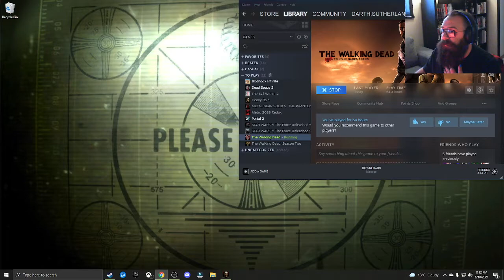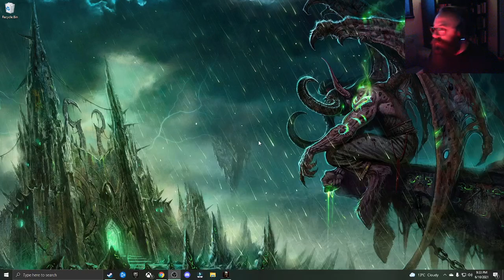Brent Plays with Himself: The Walking Dead | Part 1 WHO ARE THE WALKING DEAD?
I am going to beat this game! I have started it too many times and I always regret not beating it!